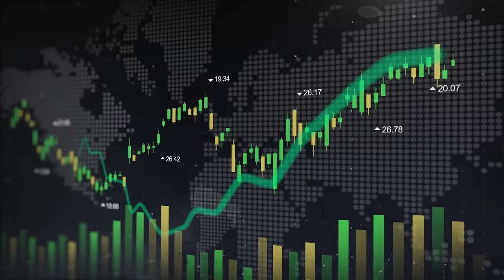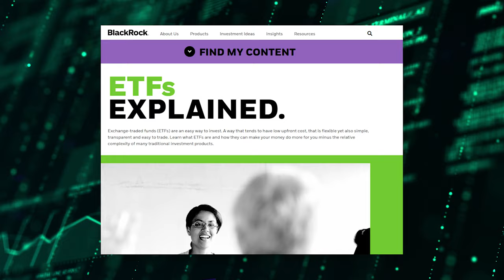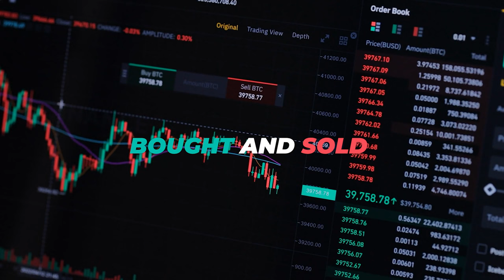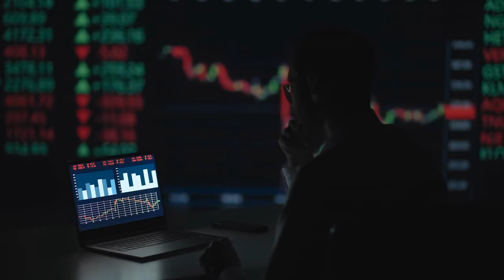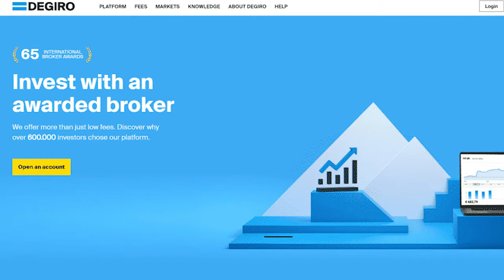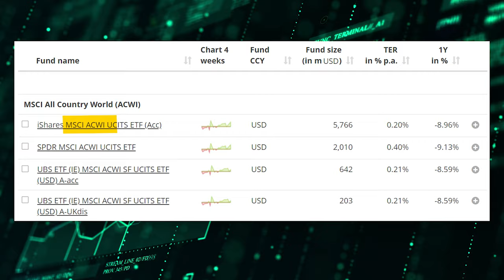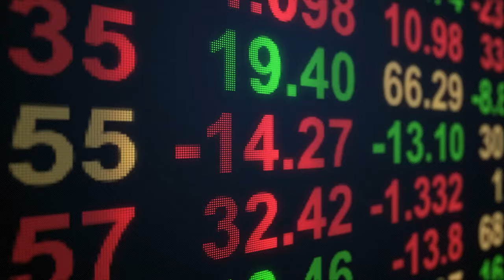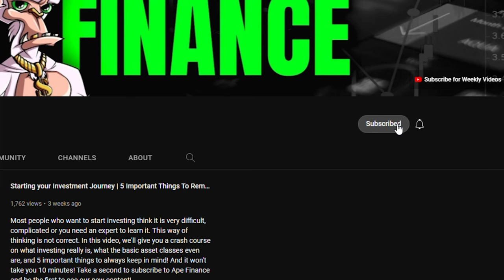ETFs for Dummies | Simple 3-Step Guide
In this basic knowledge content, you will get a short introduction to Exchange Traded Funds. In addition, the video includes a 3-Step Guide to help you purchase your desired ETF on the stock market without much of a headache for dummies. If this basic knowledge helps you launch your investment career, we'd love to have you on board with a subscription to Ape Finance.

TIMELINE
0:00 Introduction

1:18 Chapter 1 | Introduction to ETFs
In this short chapter, we will go over what ETFs are and why they are an easy solution for beginners to start investing in the global stock market.

2:55 Step 1 | Choose A Broker to Access the Market
The first step of this guide describes how to choose a broker to get access to various financial products. Three examples are also given:

4:03 Interactive Brokers

4:30 Webull

5:08 Degiro

5:41 Step 2 | How to Find The Right ETF For You
In this second chapter of the guide, we will tell you how to find your desired ETF in the best way. Here are a few examples from free ETF screener websites:

7:14 Step 3 | Buy Your Exchange Traded Fund
In the last step we will go into how you can finally buy your Index Fund without a lot of headaches.

8:38 Conclusion

Our videos do not constitute investment advice. We are acting purely as private investors and we share our personal experiences with you. Investing in the stock market can result in a total loss of the capital invested.